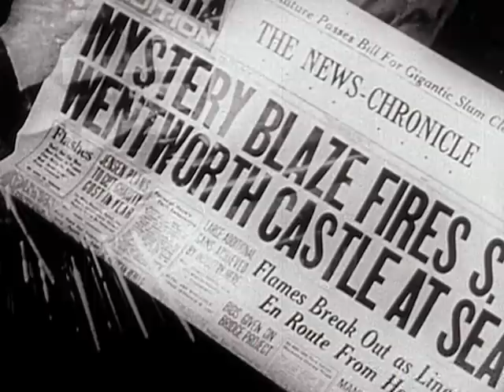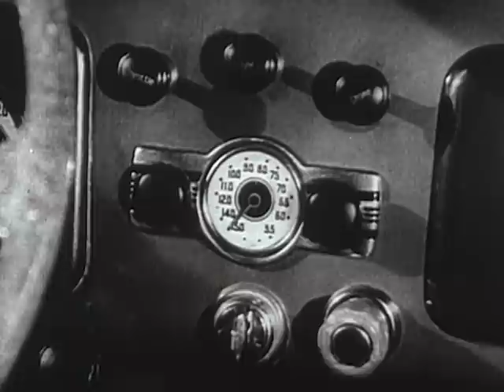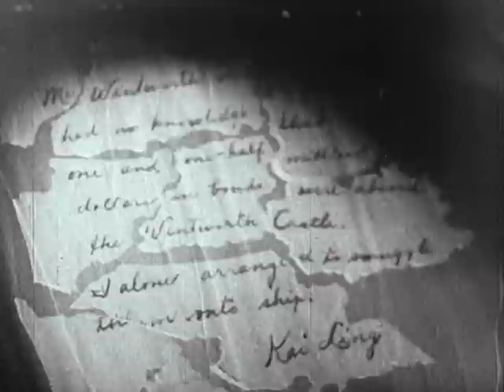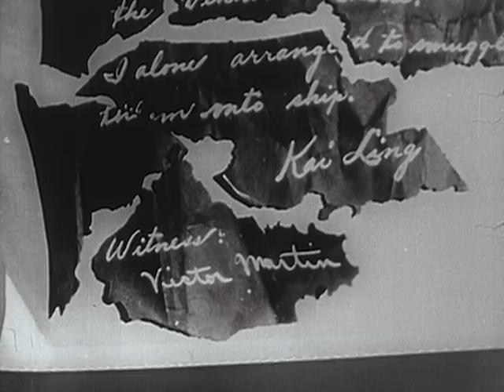Doomed to Die (1940) | Full Movie | Boris Karloff | Marjorie Reynolds | Grant Withers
Mr. Wong and a girl reporter investigate a shipping magnate's murder.

Stars: Boris Karloff, Marjorie Reynolds, Grant Withers, William Stelling, Catherine Craig